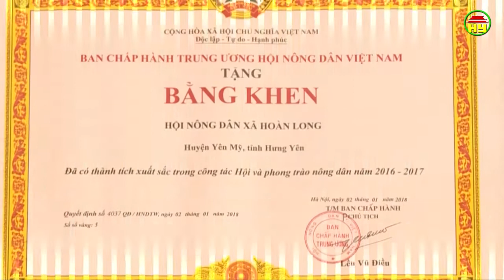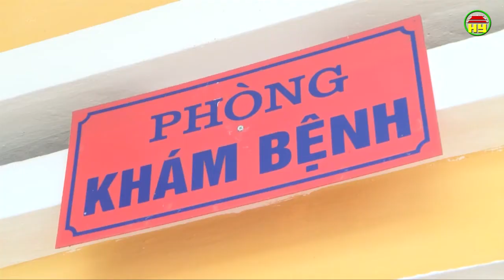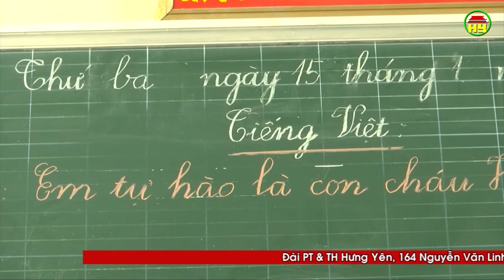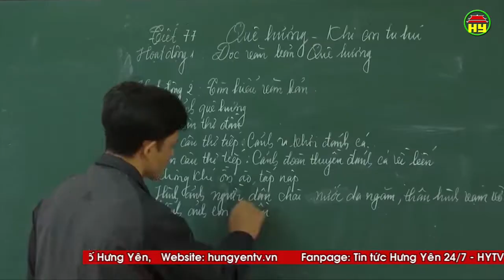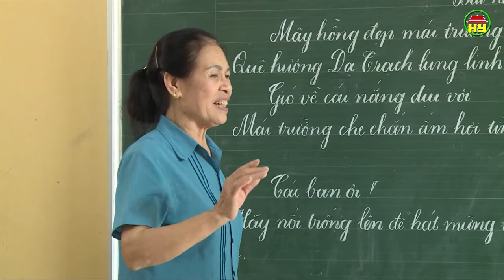Thời sự Đồng bằng sông Hồng thứ 5 ngày 02/05/2019